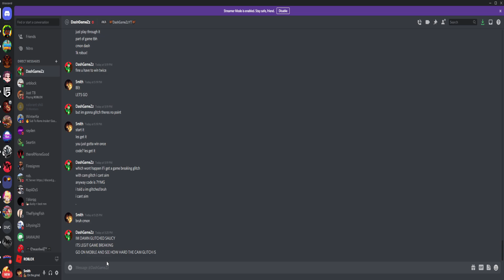COMPETITIVE 1v1 vs Player with OVER 2,000 WINS for ONE THOUSAND ROBUX.. (Roblox Bedwars)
I don't take any rights over any of this music provided nor do I intend to infringe on a copyrighted claim